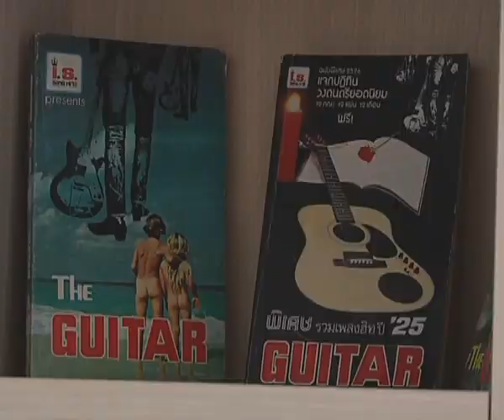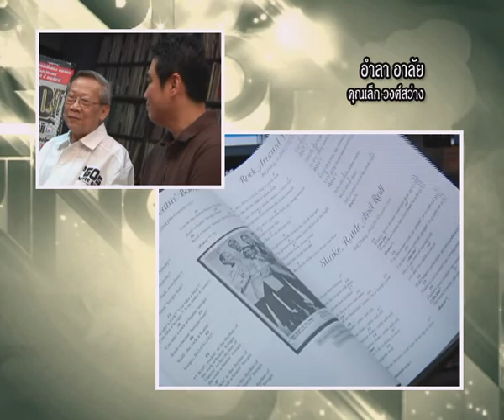music Special#เล็ก วงศ์สว่าง clip01 2